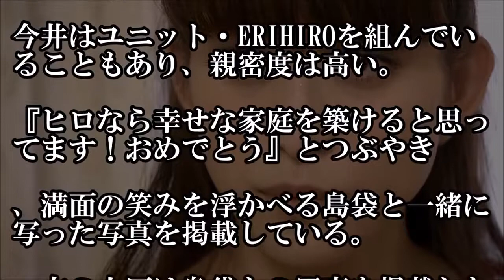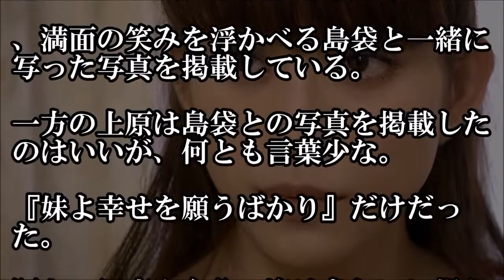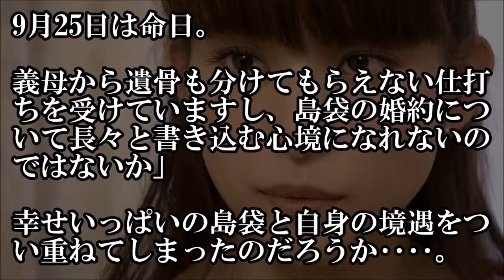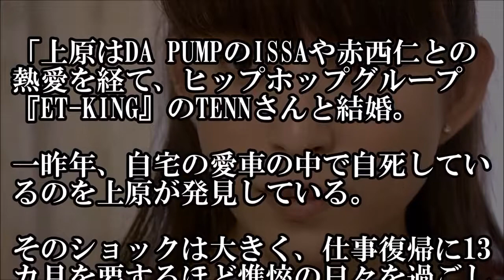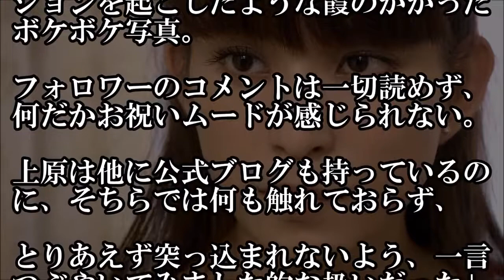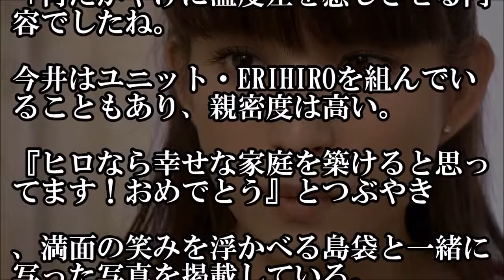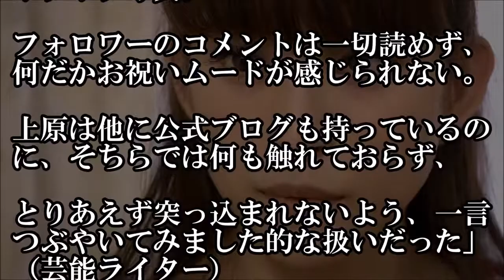SPEED島袋寛子の婚約に上原多香子がそっけなかったワケ...メンバーに温度差？【 芸能情報 】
→SPEED島袋寛子の婚約に上原多香子がそっけなかったワケ.

→SPEED島袋寛子の婚約に上原多香子が . 【おススメ動画・関連動画】 【かっこいい注意！】タバコ吸う鳥居みゆ.

当時、大人気だったSPEEDですが、メンバーそれぞれが大人になり、 度々再結成したものの、個々の活動がメインになっていましたが、 彼女たちに.

【おススメ動画・関連動画】 【かっこいい注意！】タバコ吸う鳥居みゆきに「似合う」の声 .